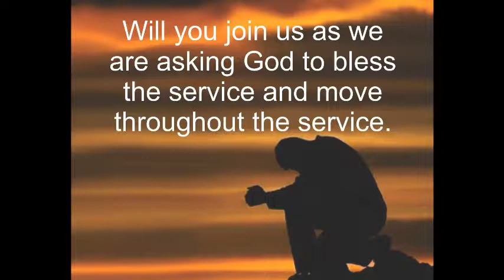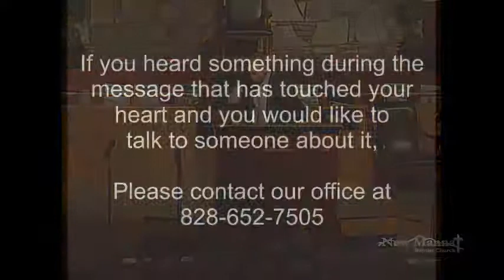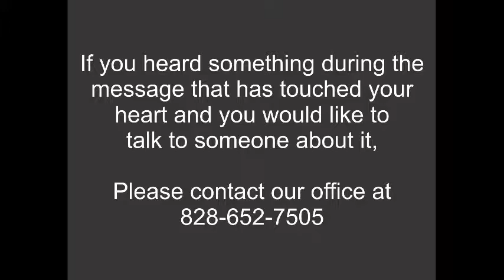Bro Matt McDaniel- From Victory to Vacancy